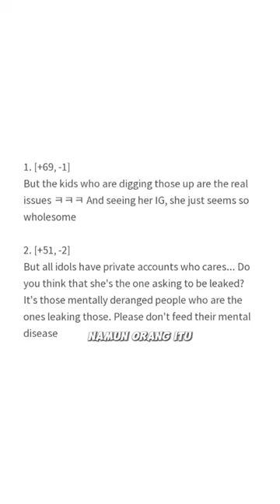Akun Instagram pribadi sullyoon nmixx bocor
CTTO

Blackpink concert
Jisoo Cartier Paris fashion week
Jungkook's tatto
Jungkok deleted his Instagram account
Itzy yeji fancam ryujin fancam Chaeryeong fancam Yuna fancam Lia fancam enhypen heeseung Jake jay Niki Seventeen seungkwan Vernon Dino the8 Hoshi BTS Jimin collaboration with txt soobin jin taehyung rm jhope Suga Jungkook fancam stayC beautiful Monster stayC comeback Japanese album Teddy bear ohmygirl Apink comeback Japanese album classy tick tick boom twice nayeon momo sana jeongyeon jihyo Mina  fancam Danielle fancam hyein fancam minji fancam minji mc mubank KPop fact KPop idol K-Pop album kpopidol kpopedit
Secret number debut japanese secret number Dita jungwoo NCT dating mave Pandora dating Kai comeback solo rover the8 showing his tattoo blackpink rose YSL rocky astro leave new jeans Hanni Gucci brand ambassador SM ent send protest truck to hybe innisfree wonyoung Ive mingyu seventeen cringe brand ambassador SM ent plagiarisme nct home God jihyo yoongi marry me taehyung variety show cook aespa solo concert
Nmixx trailer video secret of sweet oasis YUJU second mini album o viviz comeback eunha fancam sinb fancam umji fancam synk hype line concert aespa new jeans Collab MC Donald taehyung Jinny's kitchen NCT Taeyong debut solo may Sally gugudan leave Jellyfish ent Suzy goes viral BTS Jimin debut solo album face Chaeryeong harassment Apink pink drive official trailer gidle minni Collab Anne Marie babymonster Haruka haram asa pharta ahyeon Chiquita rora fancam Chiquita next Lisa ive rei new hair color Pixy aoa secret number niziu gidle soyeon fancam minnie fancam shuhua fancam miyeon fancam treasure haruto yedam mashiho leave pink venom shut down duddudu wonyoung pick me u go girl yuna NCTu NCT dream NCT 127 doyoung Taeyong jungwoo renjun haechan mark jeno jaehyun music bank2023 KBS song festival Gayo Daechukje
SBS Gayo Daejeon asia artist awards AAA ending daesang bonsang Jinni left nmixx
soyeon diss MAMA HyunA DAWN Break up MAMA AWARDS winners collab stage rookie cheer up Melon music awards MMA reaction
rookie of this year roty ive kris wu jail
chuu Kicked Out loona candy nct beautiful christmas hanni fancam minji fancam haerin fancam sullyoon fancam bae lily fancam kyujin jinni fancam haewon jiwoo irene fancam Joy searching members without the
투모로우바이투게더 funny moments
Teaser shorts viral kpopshorts kpopfacts kpopgroups Kpopchannel kpopfunny
kpop news earns sasaengs kpop dance cover kpop in public kpopedits kpop
random play dance challenge dance practice mirrored kpopf4f
funny moments aiport arrive fanchat lightstick kpop merch kpop ships dating couples siblings
Jennie fancam Rose fancam
Lisa fancam Jisoo fancam
Jisoo vlog
Eunchae mc music bank
Karina visual
Wonyoung pick me
Most viewed 2023
KPop prediction 2023
Tallest shortest member I'm each group
Sugar rush txt mv Bali
Jennie concert in Riyadh
Richest idol Korean group
Lapillus member
stayC beautiful Monster
Oh my girl Arin dating Ive at running man
Aespa concert
Winter playing guitar
Twice comeback ready to be
Twice mv moonlight sunrise
Secret number Dita jungwoo NCT dating
V Jang Yumi
Jennie dating scandal
disband group
haechan piercing
jaemin good boy
chiquita next lalisa
Paris fashion week
musicbank dajeon
Sehun rumor sm entertainment
jisoo blackpink debut solo me flower mv
Suga solo debut August
kitsch iam ive
twice concert ready to be